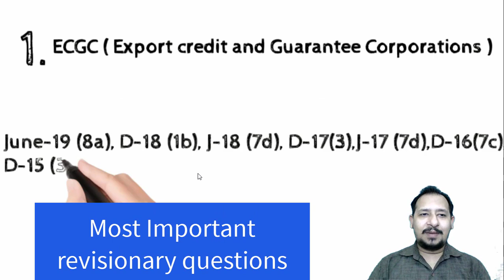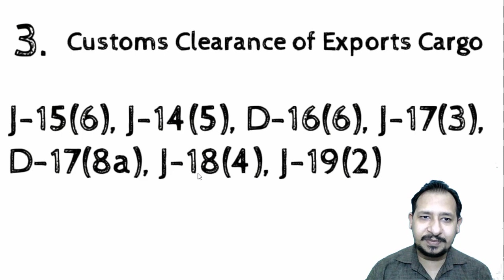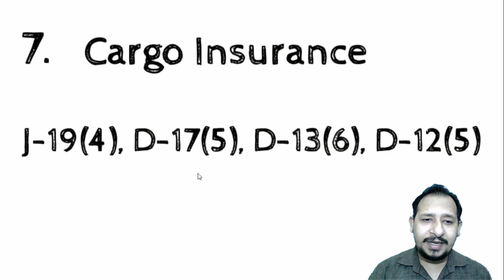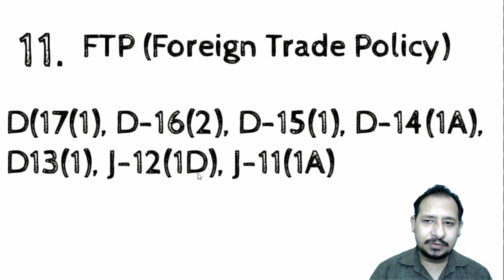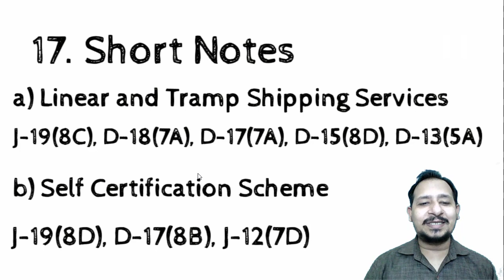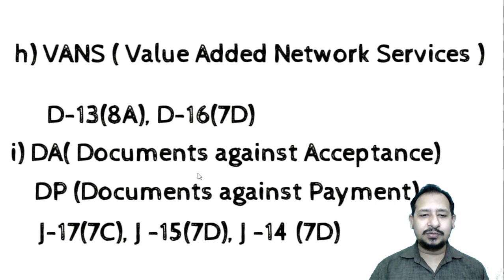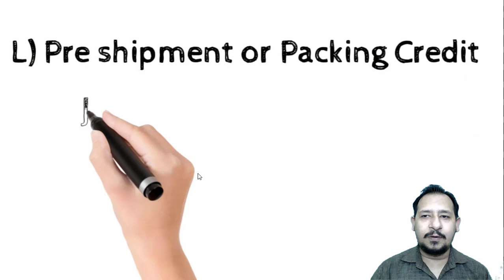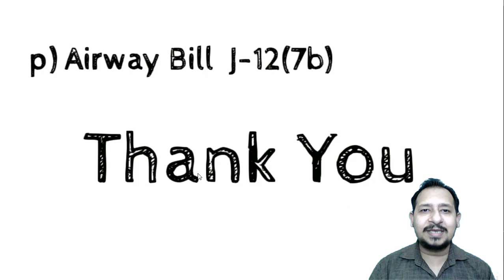IGNOU | IBO 4 - IMPORTANT QUESTIONS | EXPORT IMPORT PROCEDURES AND DOCUMENTATION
Ignou
Ignou M.COM
Ignou Important questions for exams
IBO-4  Export Import Procedures and Documentation
Previous Year questions analysis based topics